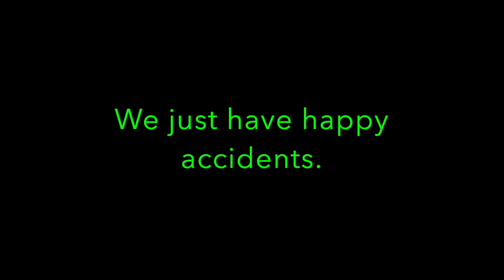Happy Accidents - Green & Gold Flip Cup Acrylic Pour with Cells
Green & Gold Flip Cup Acrylic Pour with Cells

I did a piece before this one, but it was a fail.
But like Bob always said, those are just happy accidents! I hope you enjoy!

Products Used:
Liquitex Paint
Liquitex Pouring Medium
Floetrol Pouring Medium
Treadmill Oil